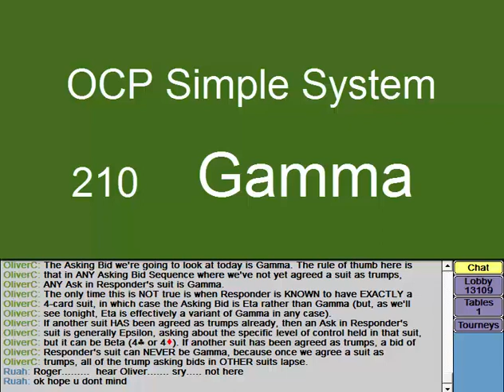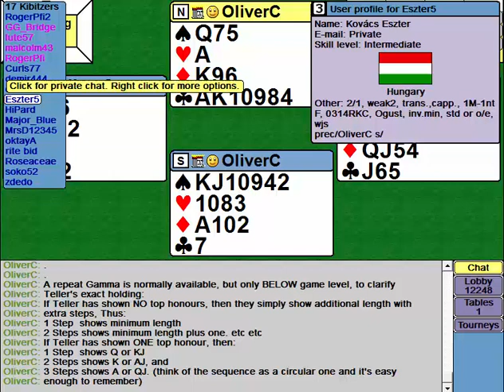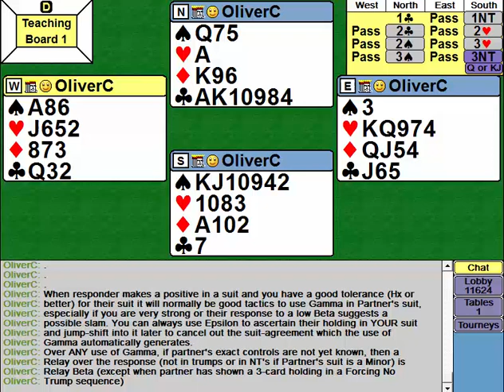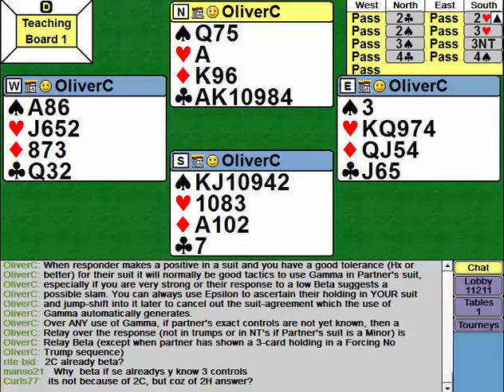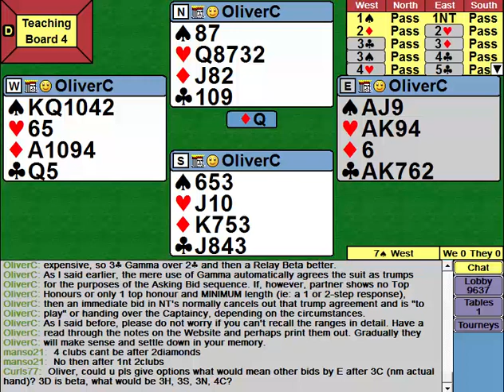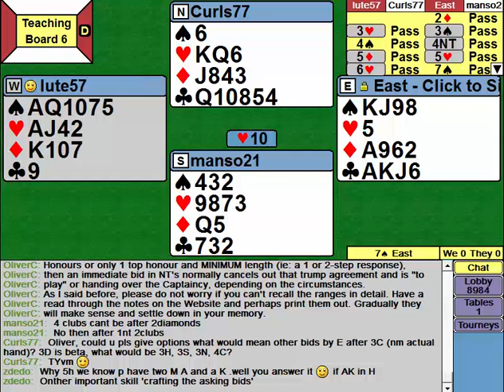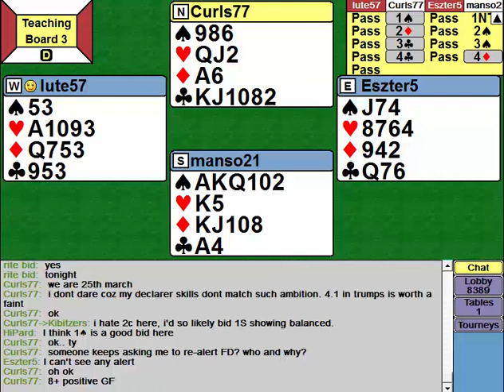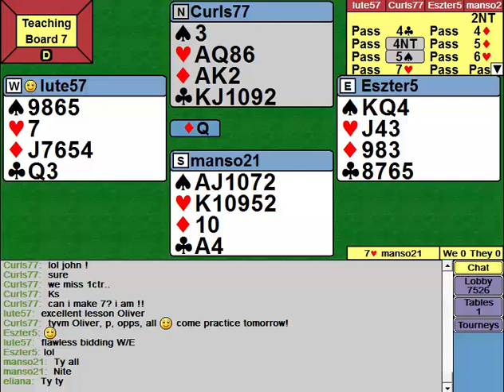210 Ch 9.3 Gamma